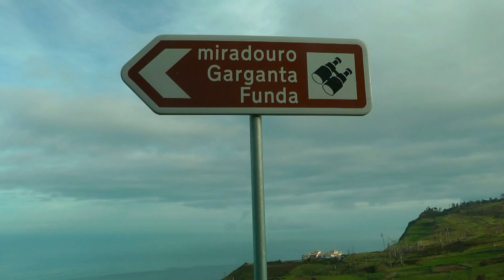MADERA 2019 czerwiec Dzinek